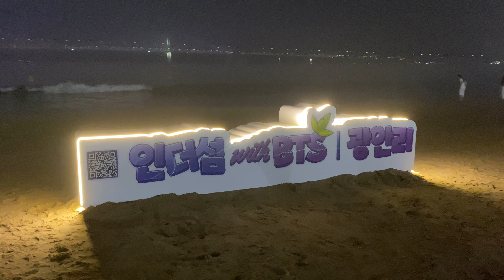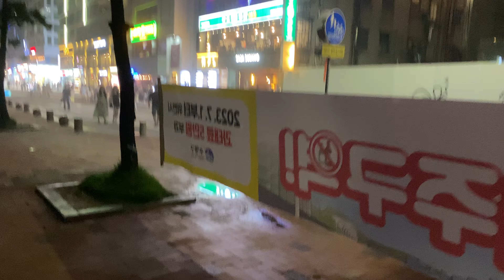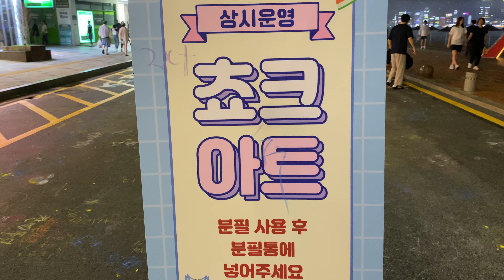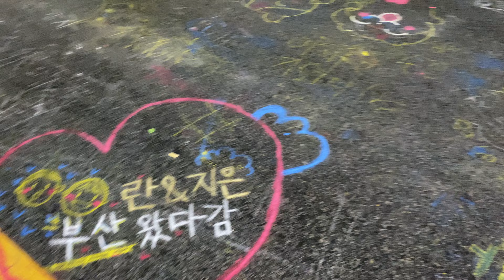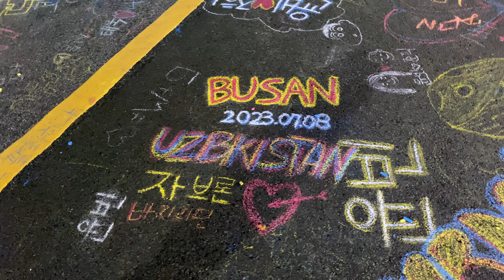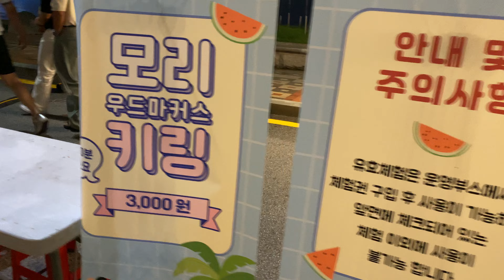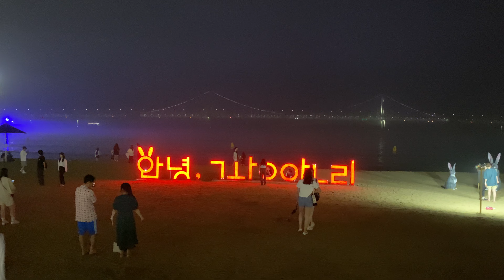2023.07.08 22:45 🌡 21℃ 🇰🇷 인간로드뷰 | 토요일 주말 밤 광안리산책 BTS 캐릭터 무료여행 이벤트 축제 차없는거리 | Gwangalli, Busan, Korea